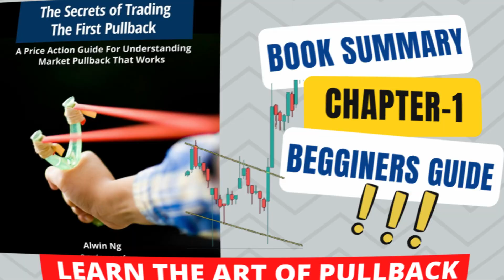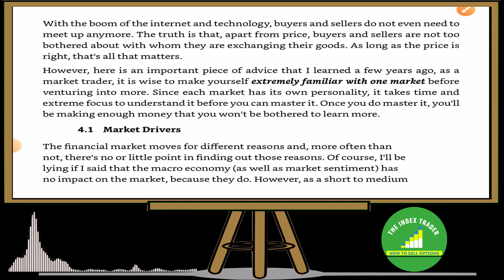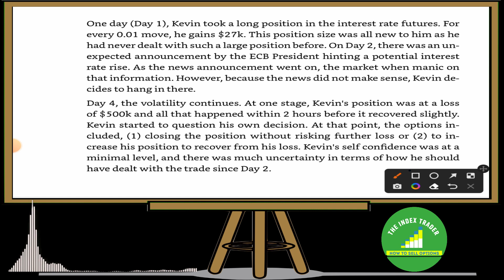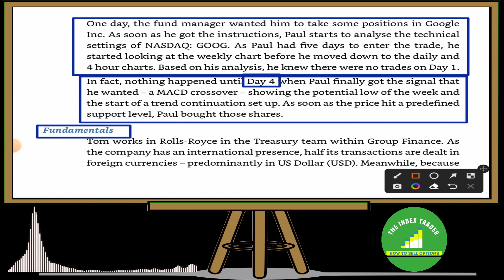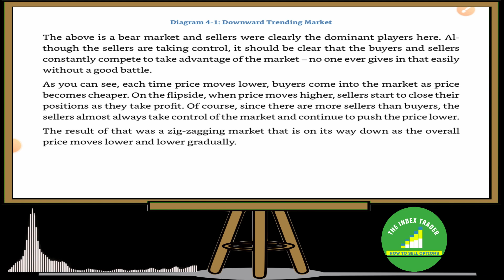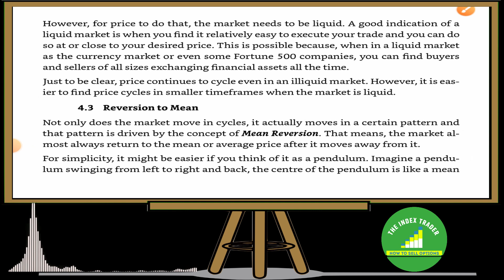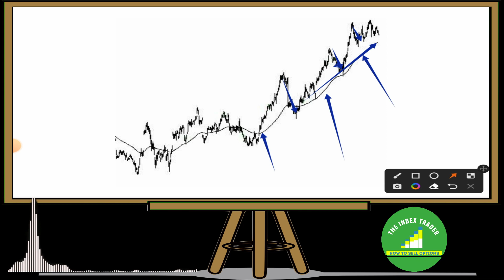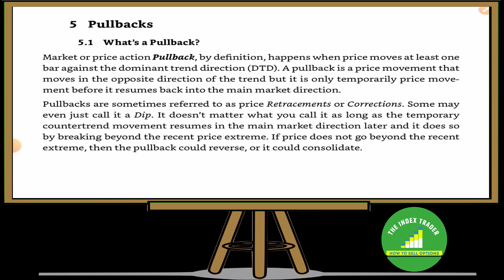Secret of Trading The first pullback।Book summary। हिंदी।intraday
01:30 How market works
02:00 Who are market drivers
07:05 Price never movee in a straight line
08:06 Trending market
09:10 Reversing market
09:38Consolidating market
09:55 Mixed market
11:20 Mean Reversion(very imp)

Option selling#
live trade#